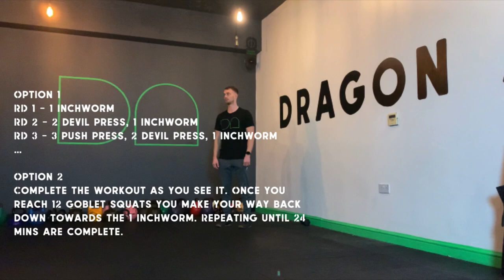Dragon Athletic 12 days of xmas home WOD